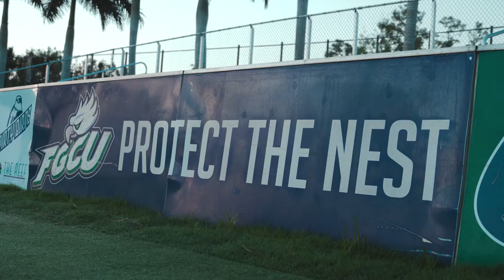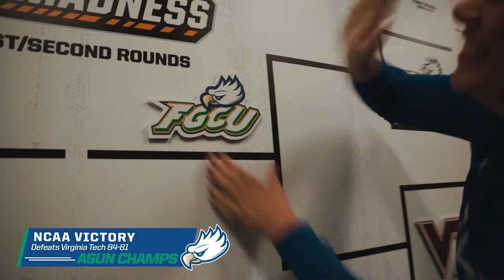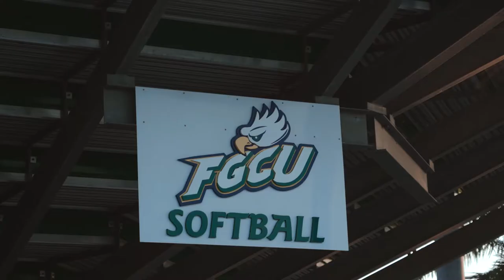2021-22 FGCU Athletics Highlight Video